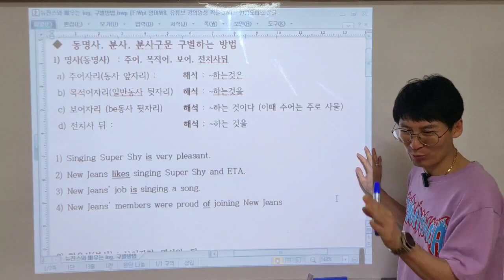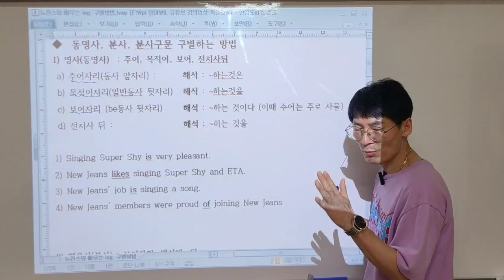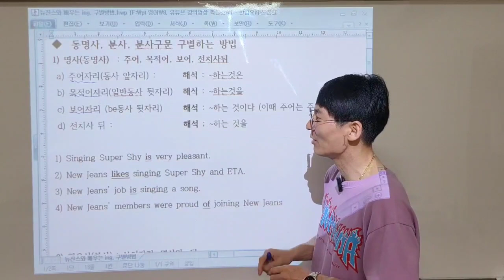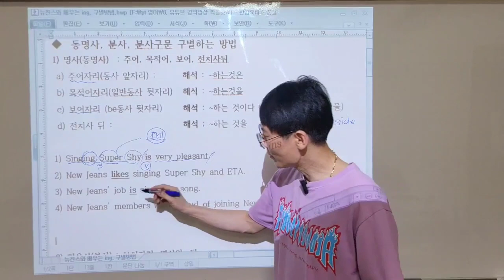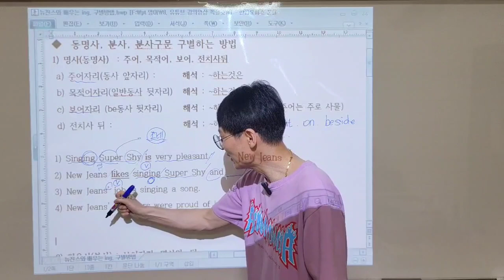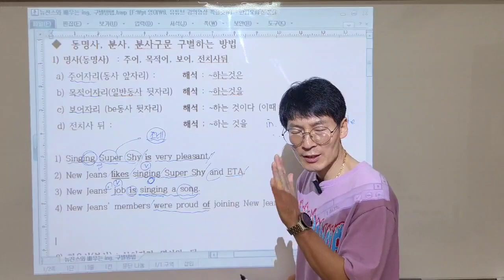뉴진스와 배워보는 동명사, 분사, 분사구문 구별방법- 1. 동명사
동명사, 분사, 분사구문 구별방법
위3가지를 구별할려면 해석방법과 자리만 알고 있으면 됩니다.